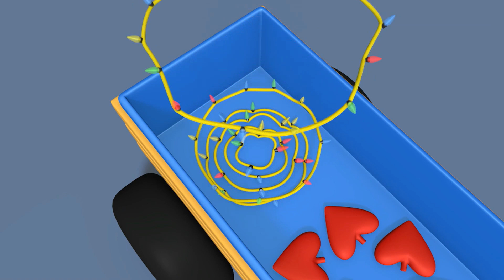Lerne mit Dino - Weihnachten - Dino und Dina lernen etwas über Farben mit Christbaumschmuck!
Lade hier die Kids Flix App herunter und schau deine Lieblingsvideos ohne Werbung ! iOS: smarturl.it/KidsFlix_iOS Android: smarturl.it/KidsFlix_Android Amazon: smarturl.it/KidsFlix_Amazon

Dino ist ein neugieriger kleiner Dinosaurier, der immer ganz wild darauf ist neue Sachen zu lernen. Er liebt es, mit Spielzeug zu spielen, Autos und Zügen, liebt es, die Welt durch seine Abenteuer zu entdecken. Wie jedes Baby lernt Dino mit viel Enthusiasmus Formen, Farben, Zahlen und Buchstaben. Lerne mit Dino!

Schau dir die lehrreichen Dino Zeichentrickfilme an, Dino bringt deinen Kindern und Kleinkindern Formen, Figuren, Farben und Zahlen bei. Dino der Dinosaurier ist ein Lehrreicher Zeichentrickfilm für Kinder; lerne mit Dino!